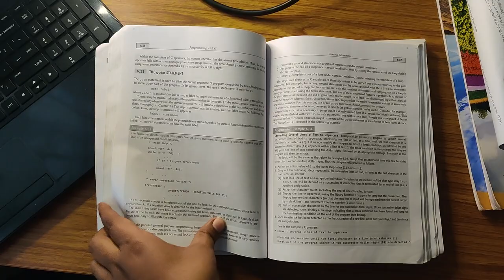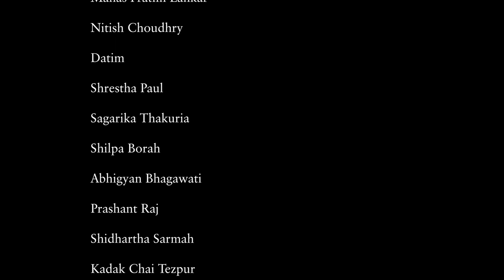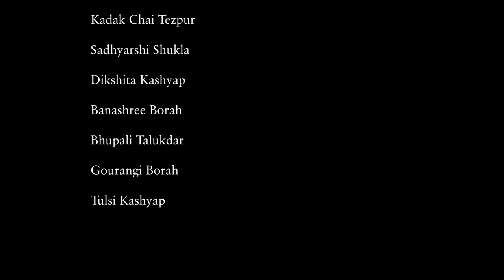LIFE IN TEZPUR UNIVERSITY | Fictional Documentary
Individual entry into Short-video Making competition of Tezpur University Varsity Week 2023. A short documentary that gives you a tour of the campus and a short fictional story.